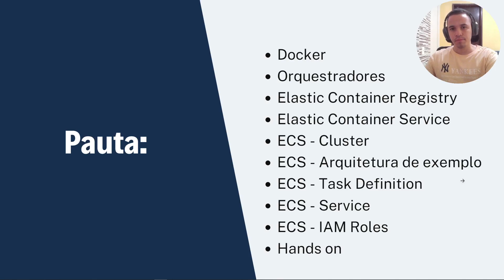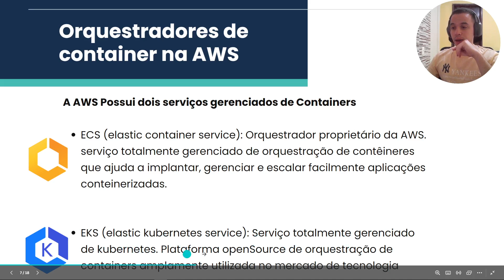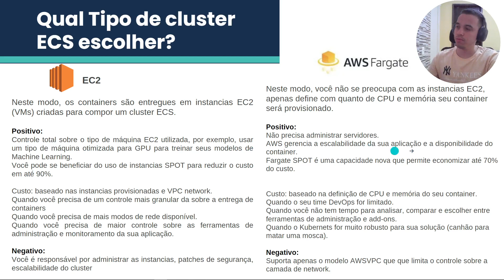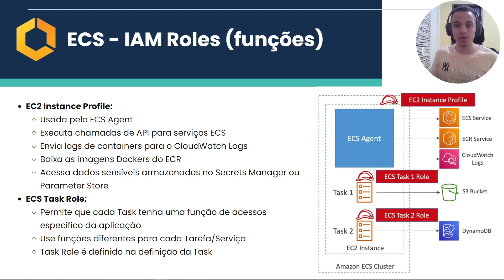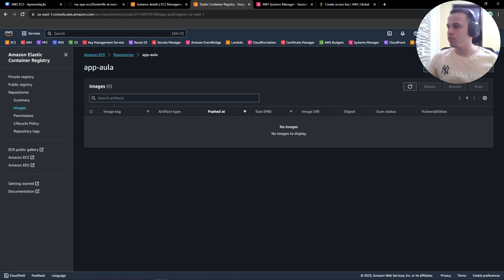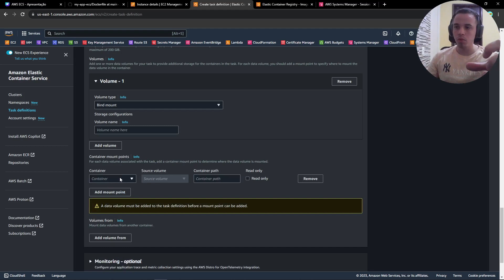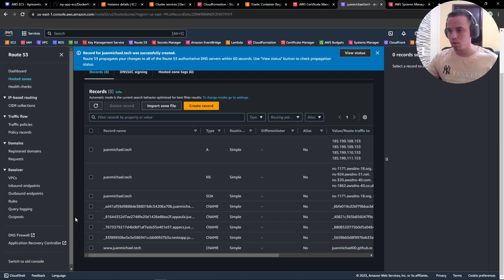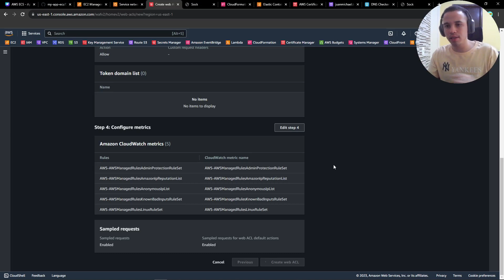AWS Elastic Container Service | Implantando uma aplicação com AWS ECS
Neste Lab Implementaremos uma aplicação Docker com alta disponibilidade 🐋

falaremos sobre:
Estrutura de rede (VPC)
ECS Cluster (Fargate)
ECS Task Definition
ECS Service
ECR
Elastic Load balancer
Certificate Manager (SSL)
Domínio com Route53
WebACL com WAF